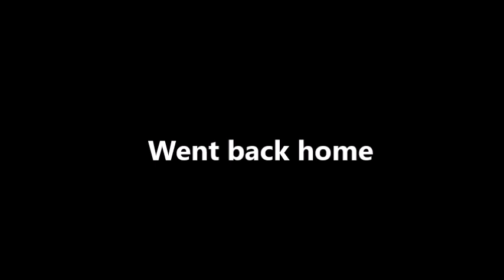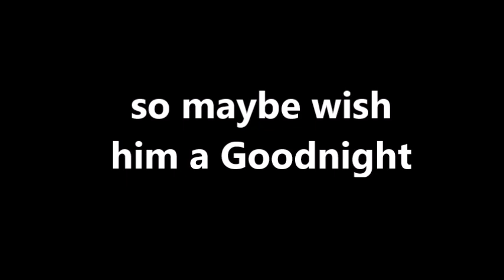Coronavirus isn't China's fault & isn't Trump's fault| Treka Z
Coronavirus isn't China's fault just like it isn't Trump's fault
Discussing about the virus with close friends